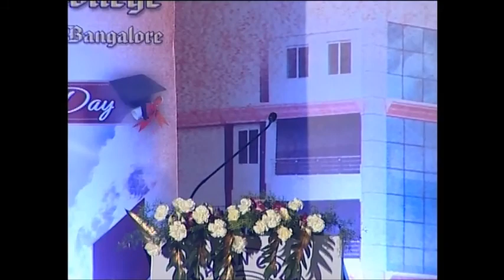20th Graduation Day 2014 - Part2